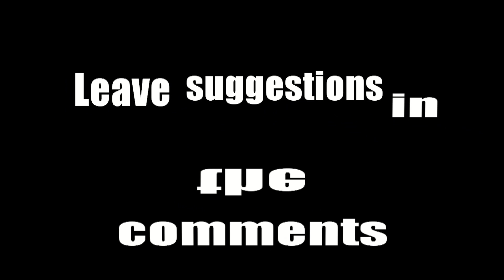What Happens when a Noob starts playing Minecraft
We did this together,but we are raning out of ideas please leave suggestions in the comments :)